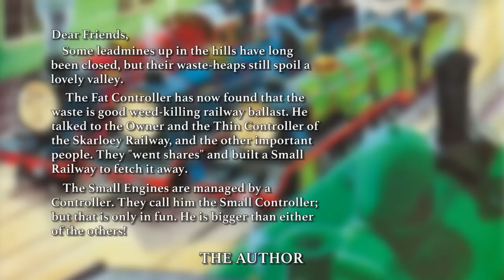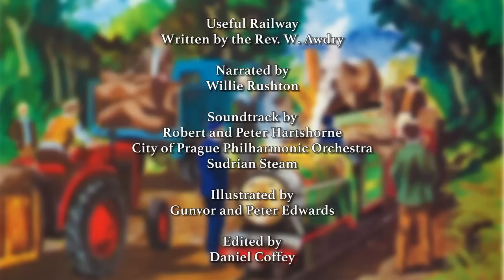Small Railway Engines - Useful Railway | Thomas & Friends | Storytime for Kids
Inspired by The Unlucky Tug's Thomas Comes to Breakfast (Railway Series) video, after having preserved the first edition copy of Small Railway Engines book the other week, I have decided to make three special videos to commemorate the Canadian airing of the Arlesdale Railway episodes (which are televised adaptations of stories from the exact book barring Ballast).

Each video featuring the fruity voice of Willie Rushton, stylised illustrations from the first edition copy by Gunvor and Peter Edwards, and soundtrack by Peter and Robert Hartshorne (and the City of Prague Philharmonic Orchestra) to provide the musical atmosphere of a specific miniature railway.

Useful Railway:
When Rex is chosen to take the first load of wool trains, he is full of pride and overconfident. However when a tractor’s load spills onto the line, Rex derails and the two small engines tease him, but later rescue him and apologise as they take him home.

After the day’s events, the Small Controller is pleased to announce that their railway is more popular than ever.

~ SmurfyDan

The Thomas image, character and logo are trademarks of Gullane (Thomas) Limited. The Thomas & Friends brand is produced and owned by HiT Entertainment and Mattel Creations.